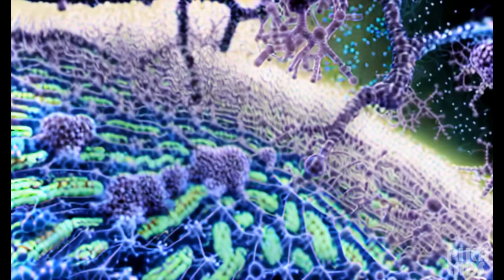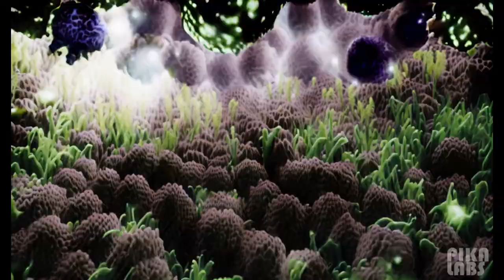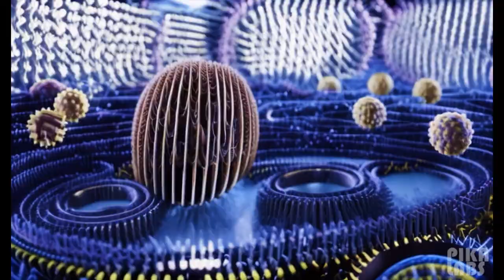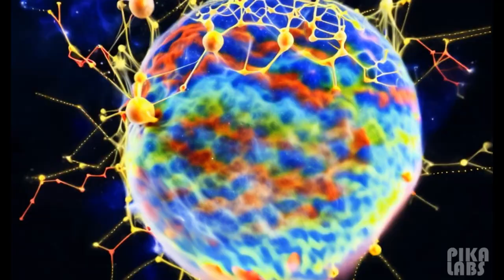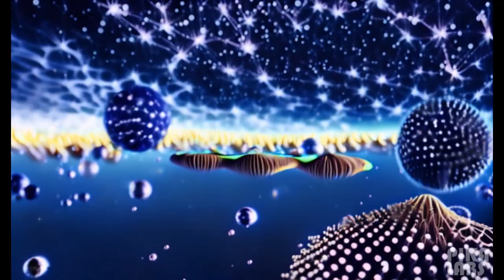Quantum Dots: Bridging Biology & Quantum Realm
🌀 Buckle up, chrono-nauts! Today's episode on Reality Rip is not your typical science snooze-fest. You've hitched a ride with the universe's most infamous time-traveling raconteur – and yeah, I've had a sip or two of cosmic brew. 🍻

🌌 While you're stuck in your "linear time," I've seen things, wild things beyond your Monday-morning coffee brain. So, let's talk Quantum Dots and their cheeky little dance in the quantum biological systems. You think you know biology? Ha! Toss in a dash of quantum mechanics, and you'll start seeing life like I do – slightly blurred but way more interesting.

🔬 We're diving into the teeny-tiny world of Quantum Dots – those little specks that are messing with the big rules. They're like the rebels of the particle world, sneaking into cells and lighting up like Vegas – all for science, of course. They track proteins, blast cancer cells (take that!), and might just be the brainiacs behind your body's own quantum computer.

💡 And get this – they're not just here for a good time; they're potentially shaping the medicine of tomorrow. Personalized treatments, vaccine carriers? That's right. Who's laughing now, huh?

🤖 Oh, and for you deep thinkers and overachievers, we'll get into the nitty-gritty. Quantum simulations, deep quantum clustering – it's all there. It's so advanced that even top scientists get a headache.

🧬 So, if you're ready to have your mind twisted like a pretzel in a quantum field, let's roll. Just remember, in the quantum realm, I'm the designated driver. Trust me; you'll want to stay for the ride.

But if you want to see where science meets sass, you're in the right dimension. Now, let's get this quantum party started. 🚀